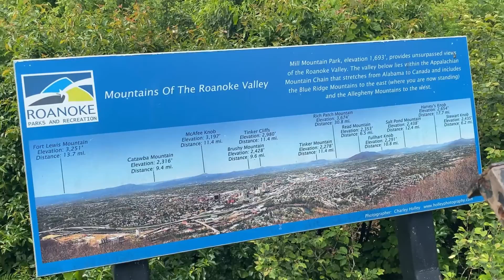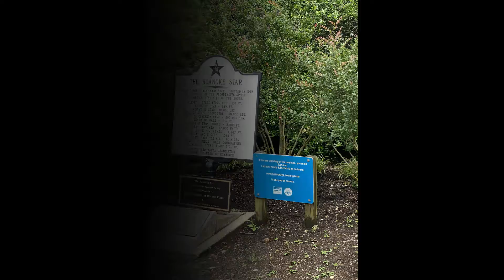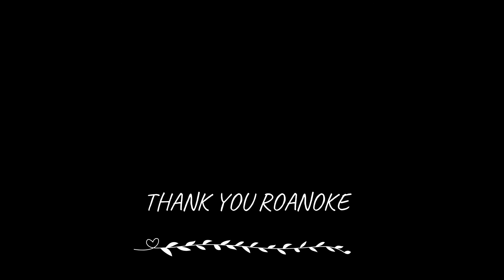Wow... Wild Trip Review Don’t Miss it!!!!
Today we visited Mill Mountain and made are way to the star. Along the way we saw a lot of nature, hiking and biking trails, Mill Mountain Discovery center, and the Mill Mountain Zoo. The Mill Mountain Star is in conjunction with the Blue Ridge Parkway. The star was constructed in 1949 and sponsored by Roanoke Merchants Association and Roy C. Kinsey of Kinsey Sign Co; the structure is actually made of three stars that are formed by 2,000 ft of neon tubing. The star was illuminated on November 23, 1949; it weighs 10,000 lbs and is 88.5ft tall, and can be seen visibly from the air 60 miles away. Visit Virginia's Blue Ridge Center at VisitRoanokeVA.com or call or their toll free number for more information.